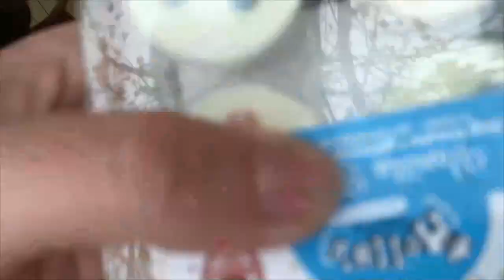Siberian Husky Celebrates Birthday | Kenai's 3rd Birthday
Today we celebrate our husky's birthday with some yummy birthday treats and some gifts for the special birthday boy.